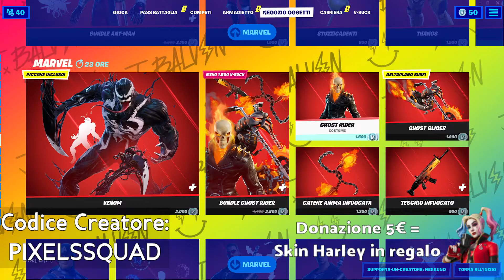Fortnite Shop di oggi 11 Settembre 2021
Shop di oggi 11 settembre fortnite 2021 Gioca con noi in live! Siamo un bel gruppo di amici molto affiatati, unisciti alla nostra ciurma!  Fortnite, Minecraft, gameplay, video di nuovi giochi in uscita, concorsi a premi e tanto divertimento!
-=-=-=-=-=-=-=ooOoo=-=-=-=-=-=-=ooOoo=-=-=-=-=-=-=
Minecraft Server java :    pixels.minecraft.pro   oppure: mc9.gamehosting.it:25602
Supporta un creatore Epic/Fortnite:  PIXELSSQUAD
id Epic Fortnite:  PS_Diegooz